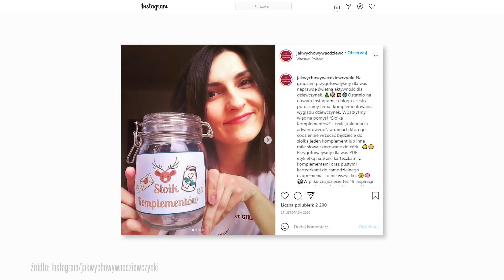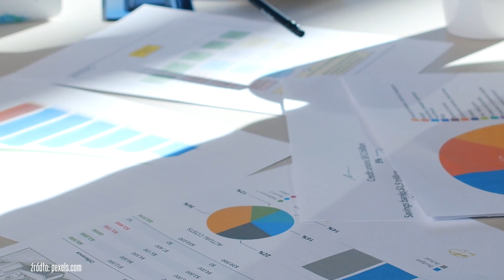Magda Korczyńska: "Wychowywanie córek do bycia grzecznymi niesie za sobą wiele zagrożeń"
"Wzrosłam w poczuciu, że  należy być grzeczną i miłą oraz szanować dorosłych z samego faktu, że są dorosłymi" - mówi w rozmowie z Kamilą Ryciak autorka bloga "Jak wychowywać dziewczynki" Magda Korczyńska. Podkreśla, że później bardzo trudno z tym walczyć, a skutki zaszczepienia takich przekonań widać w dorosłym życiu. W jakich obszarach je obserwujemy i dlaczego jest to tak niebezpieczne? Wyjaśnia ekspertka.